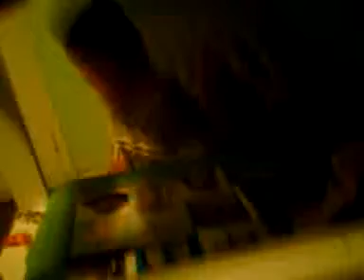Omar the jerk